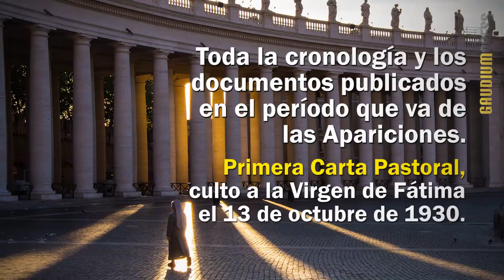Fátima no fue una invención de la Iglesia - Gaudium Press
El capellán del Santuario de Fátima – Portugal, P. João Paulo Quelhas, ha afirmado con seguridad que Fátima no es una invención de la Iglesia.